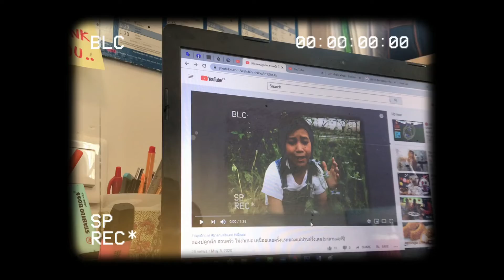ขอบคุณ 100 Subscribers ยูทูปเบอร์ แม่บ้านฝรั่งเศส |มาดามแอร์รี่